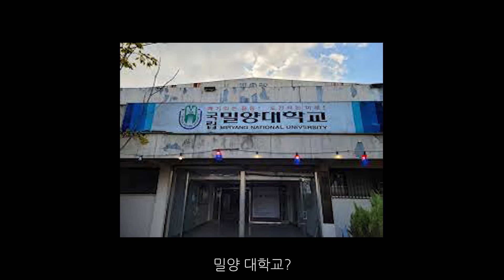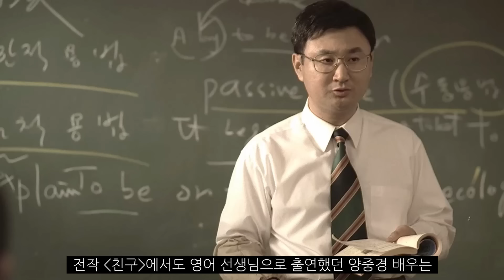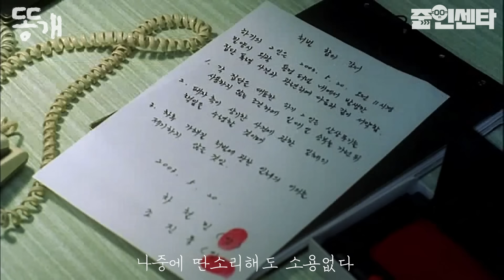[정주행] 정우성 엄지원 리즈 시절 폼 미쳤다_영화 '똥개' 비하인드스토리 총정리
영화 '보호자' 감독 정우성의 리즈 시절, 영화 '똥개'

곽경택 감독
민원요청 / contact
멤버십 가입